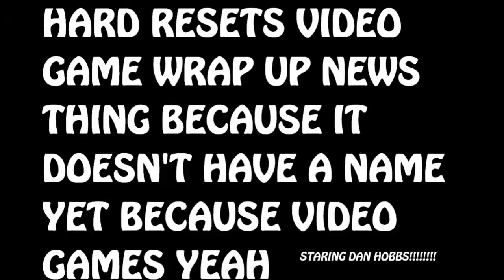NEWS: Killzone, Cage & Controllers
NEWS!
Killzone: Mercenary reviews and patches, Xbox said no to David Cage and How many controllers can next gen support?